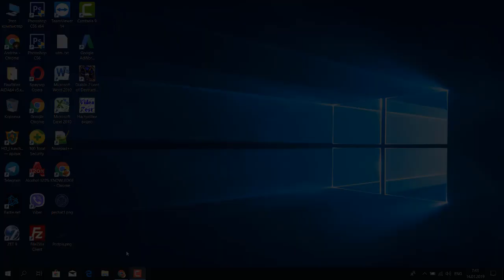УДАЛИТЬ КУКИСЫ ДЛЯ ОДНОГО ОТДЕЛЬНОГО САЙТА cookie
Как быстро удалить кукис для одного отдельного сайта, для одной страницы.